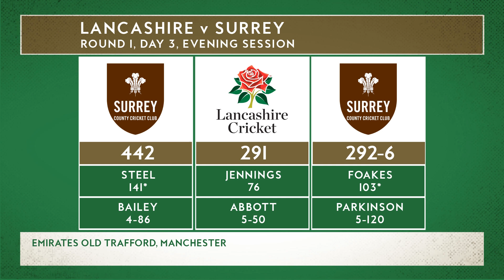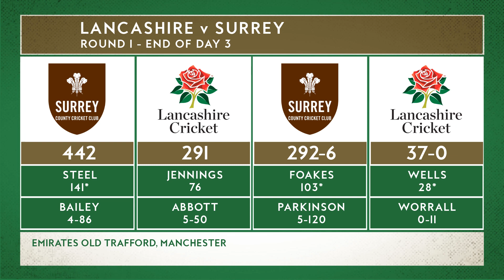Highlights: Lancashire vs Surrey | Ben Foakes scores magnificent century on day three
Ben Foakes scored a magnificent century to set up an enthralling final day at Emirates Old Trafford. Surrey go in to the fourth day needing 10 wickets for victory, while the hosts go into the final day needing 407 runs.